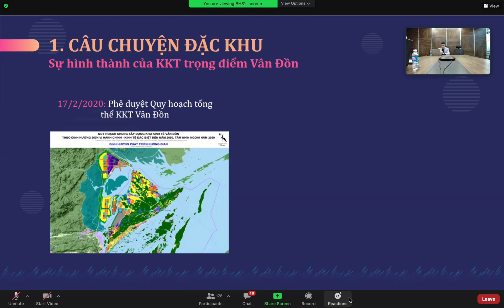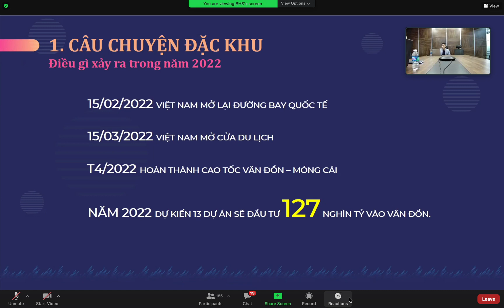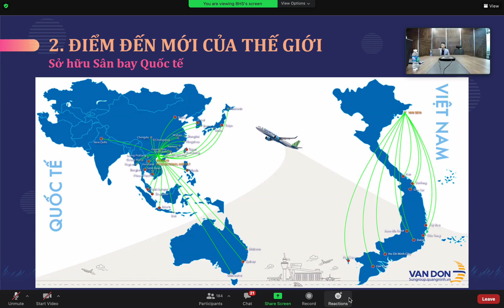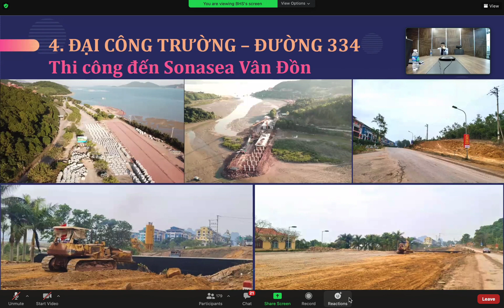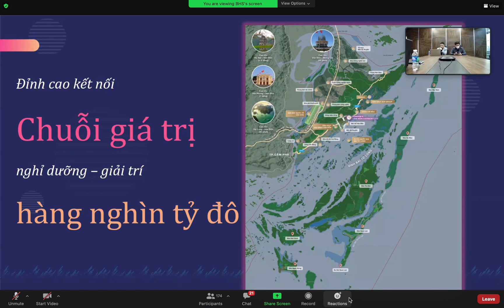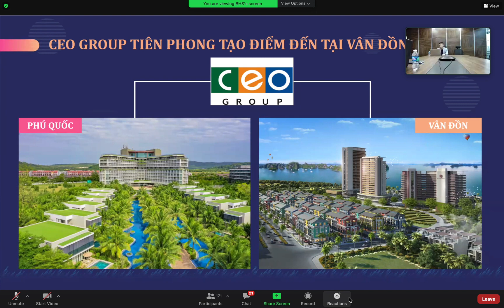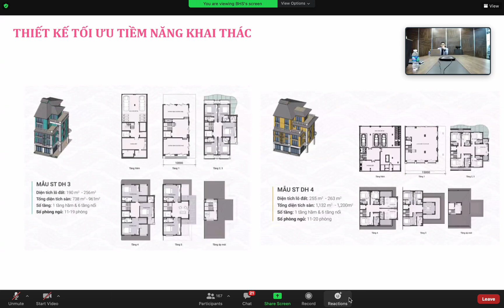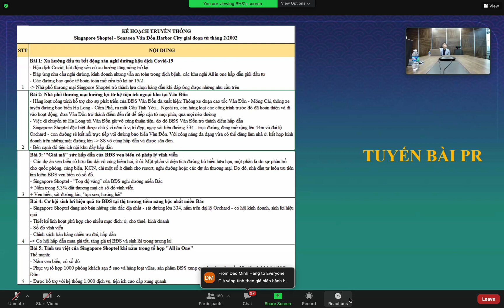Sonasea Vân Đồn BHS - Traning chuyên sâu Singapore Shoptel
Tên dự án: SINGAPORE SHOPTEL - Sonasea Vân đồn Harbor City
1. VỊ TRÍ:
Ôm sát 2,2 KM bãi biển bãi dài vân đồn, nơi duy nhất là bãi tắm tuyệt đẹp tại Vân Đồn . NẰM SÁT CẠNH trục đường tỉnh lộ 334 là trục giao thông chính xuyên suốt khu kinh tế Vân Đồn, thuận tiện kết nối, di chuyển tới các dự án động lực như:
- 9-10 phút ra sân bay Quốc tế Vân Đồn - Sân bay Quốc tế tư nhân đầu tiên và lớn nhất Việt Nam
- Cách thiền viện Trúc Lâm Cái Bầu khoảng 3km
- Cách khu Casino của Sungroup khoảng 7-8km
2. PHÁP LÝ:  Khu đô thị nghỉ dưỡng SỔ ĐỎ LÂU DÀI
3. Dự án có DUY NHẤT 192 căn Shoptel Singapore trong quần thể 358,3 ha . Xây 5 tầng 1 tum và 1 tầng hầm. Rất tối ưu và đã xây cất nóc, hoàn thiện mặt ngoài.
4. CHỦ ĐẦU TƯ CEO uy tín với trên 18 năm kinh nghiệm với nhiều dự án nghỉ dưỡng đã đi vào vận hành
5. Ngân hàng BIDV hỗ trợ đến 70%
6. Và đây là thời điểm vàng để đầu tư khi vào BĐS nghỉ dưỡng Vân Đồn:
- Dự án đầu tiên được ra hàng – đón đầu sóng BĐS nghỉ dưỡng tại Vân Đồn
-  Quyết định thí điểm khu kinh tế Vân Đồn
- Miền visa cho người nước ngoài